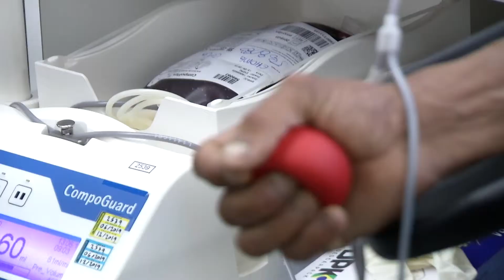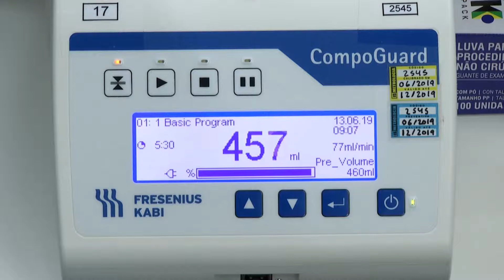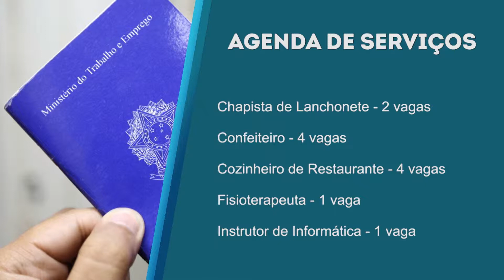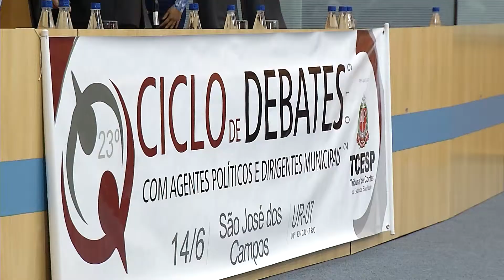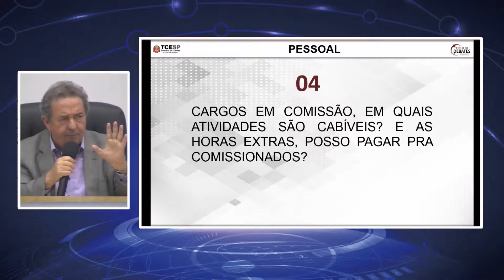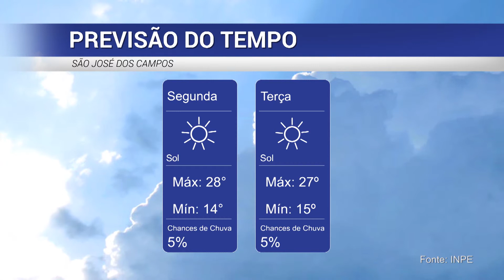BOLETIM LEGISLATIVO - 17/6/2019